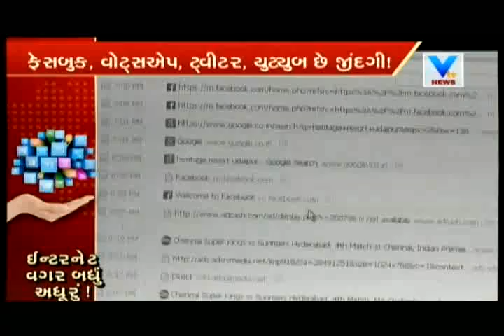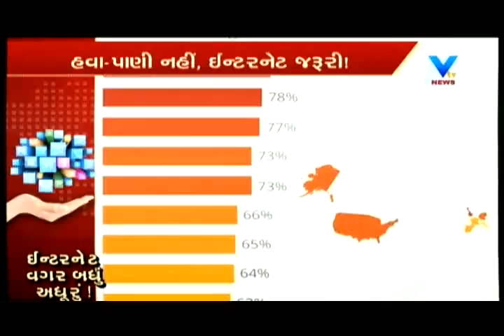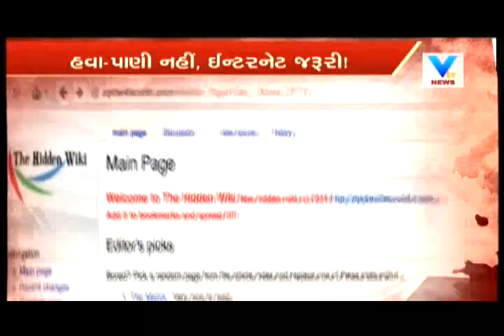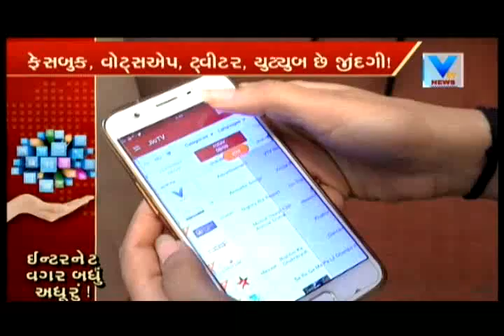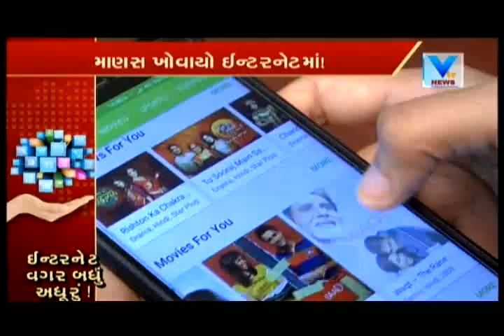India has gone crazy for Internet! | Vtv News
India has gone crazy for Internet!